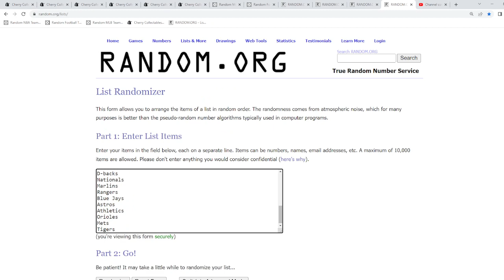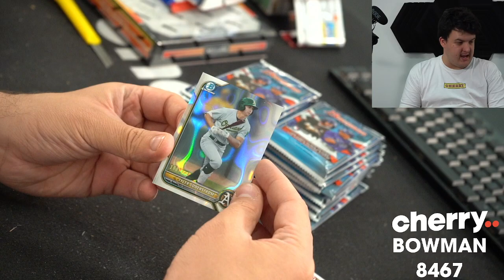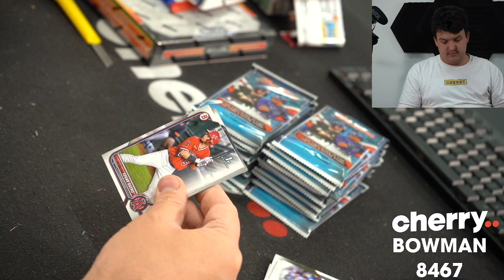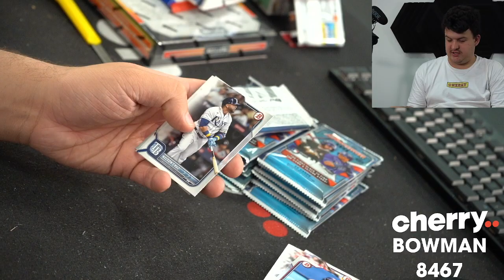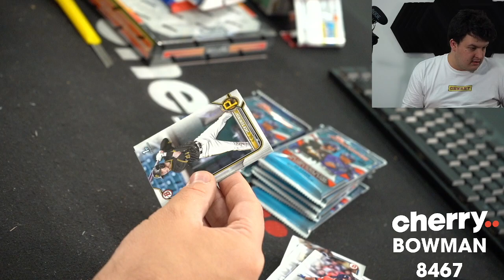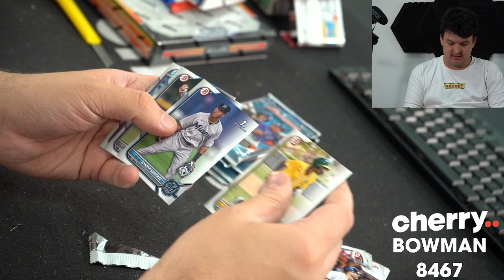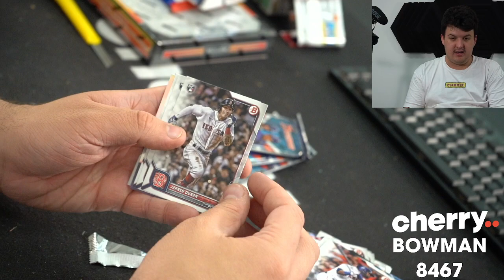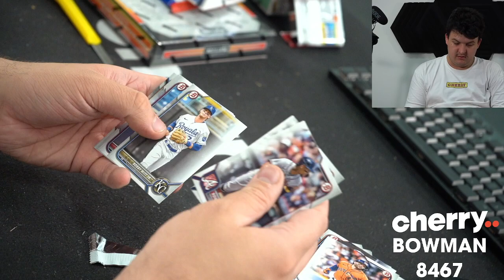2022 Bowman Baseball Hobby 1-Box Break #8467 (Giveaway Rays) - Team Based - Jun 01 (5pm)